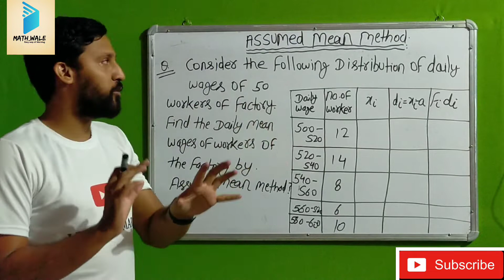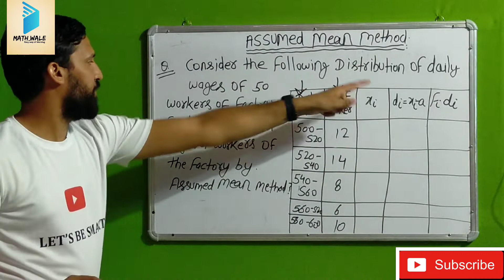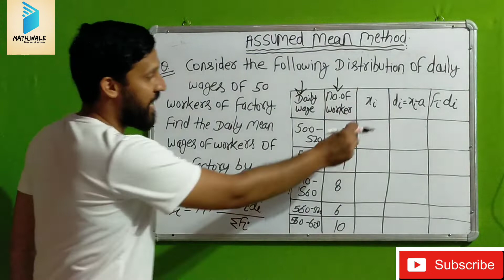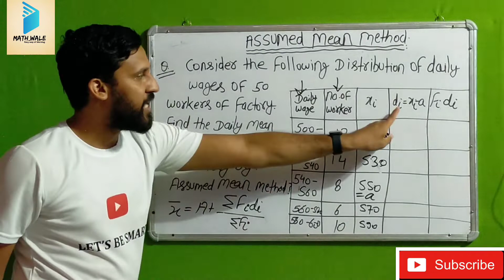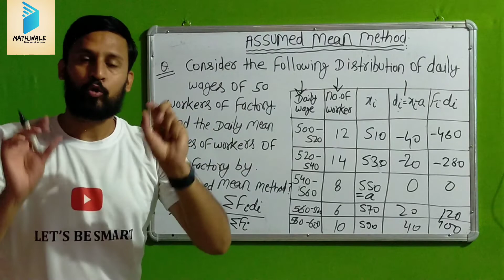Mean using Assumed Mean Method || Statistics || Math classes by Tarun sir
Hii everyone , we discuss Assumed mean method to solve a question